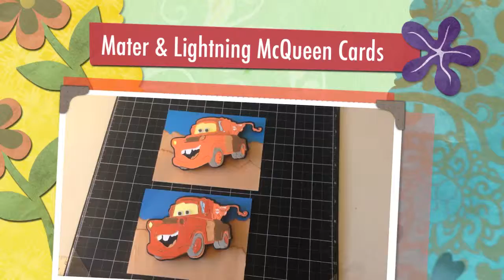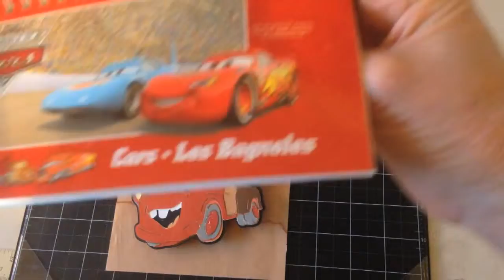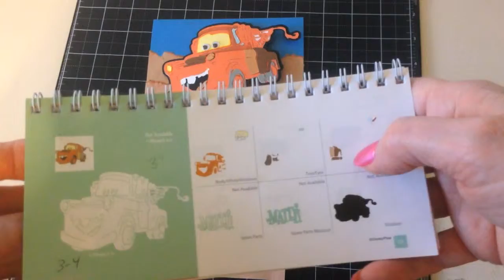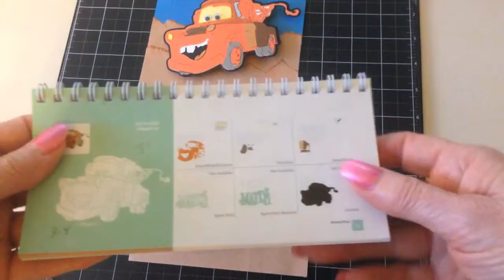Mater and McQueen Cards using Cricuit Cars Cartridge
These are awesome Mater and McQueen cards set on dirt and street backgrounds with little spring wobbles and googly eyes.  Perfect for little boys!  They are both cut out at 3" which I neglected to mention, and the McQueen car is on page 36, NOT 38!  :)